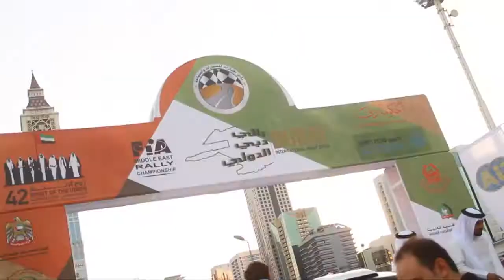Abdullah AL KUWARI In DUBAI Rally 2013